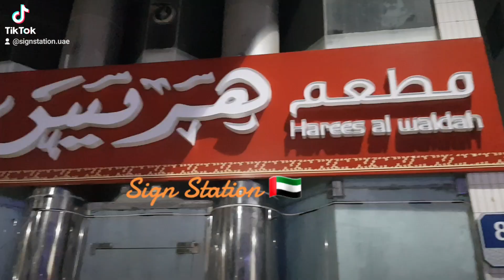26 August 2023